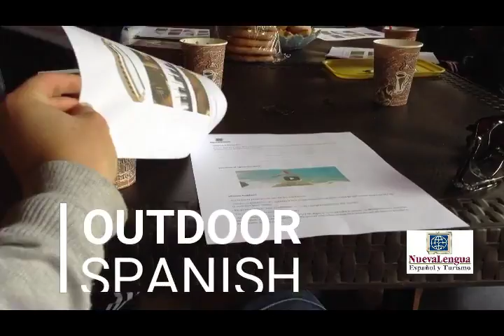Spanish Immersion Nueva Lengua Spanish School Guaduas